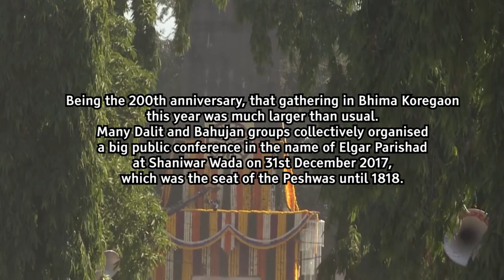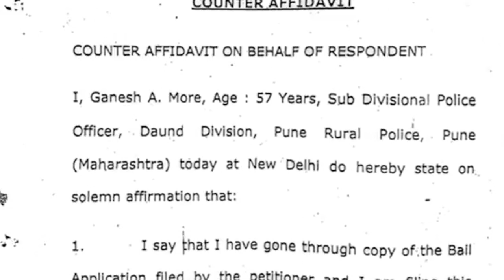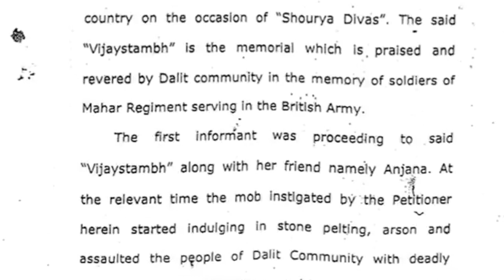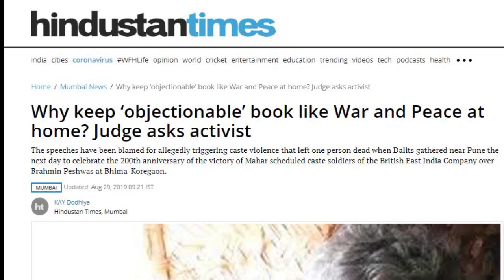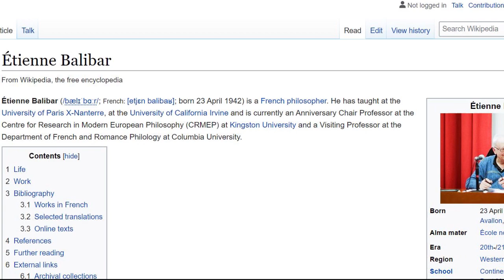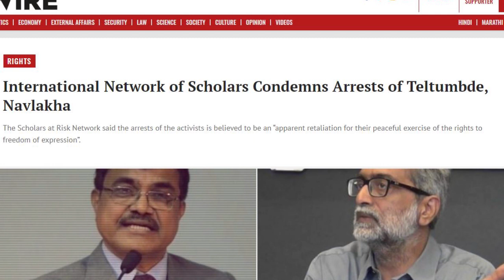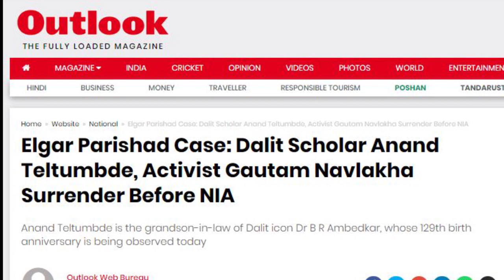Bhima Koregaon 'Cover up'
though there is a mountain of evidence to prove their innocence, the 9 activists arrested, allegedly for their role in the Bhima Koregaon violence still remain in jail. And the witch-hunt only continues, resulting in the arrests of Gautam Navlakha and Anand Teltumbde, also charged with UAPA for the same case. While it is very evident that the case against Anand Teltumbde is fabricated, he was asked to surrender amidst the deadly pandemic along with Gautam Navlakha. We demand the immediate release of all the 11 activists.